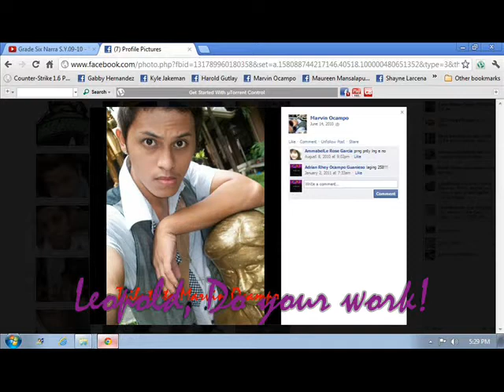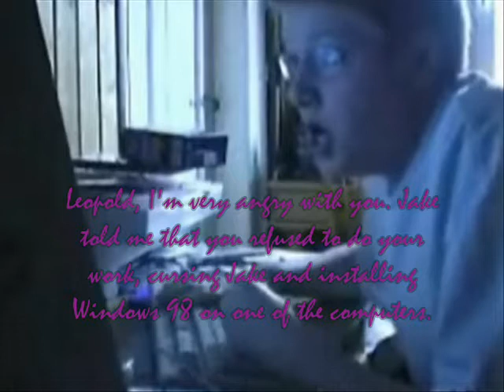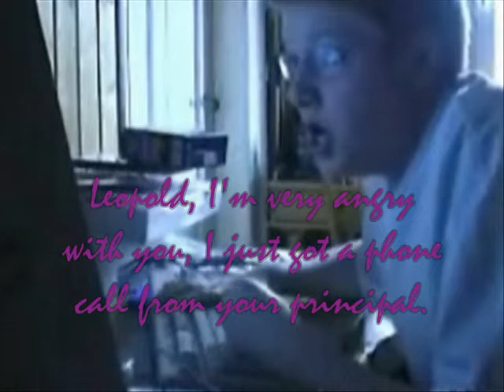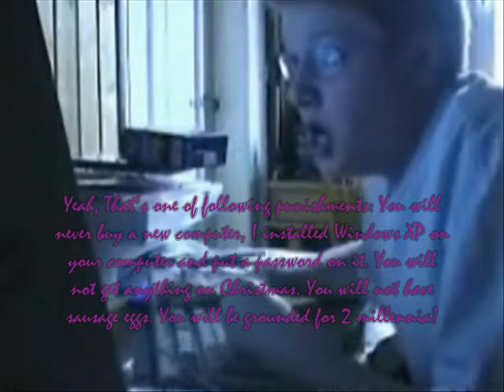Angry German Kid Episode 2 - AGK gets expelled from this school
Angry German Kid does not like to go to school, but his dad forces him. In school, the teacher named Jake told him to do the work or go to principal's office.